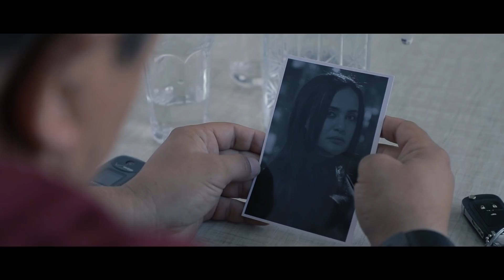"ZULMAT ORTIDA", MILLIY SERIAL 35-QISM